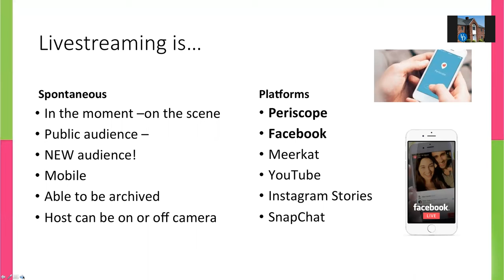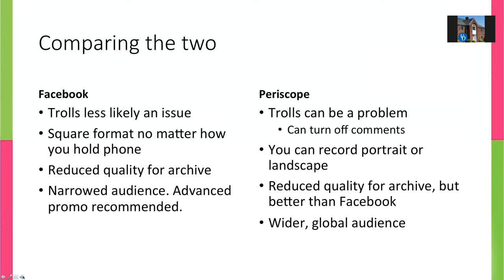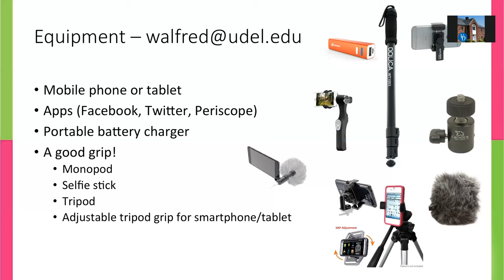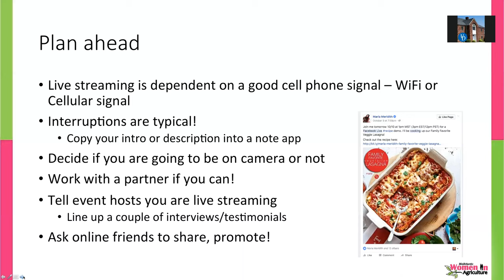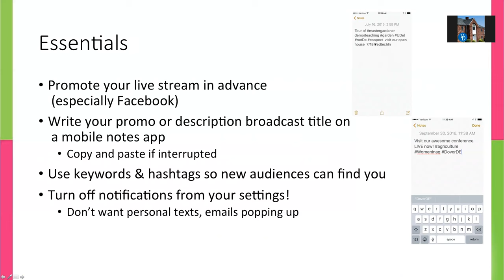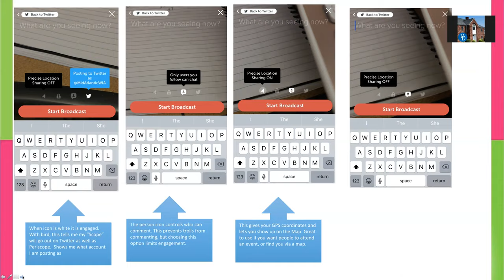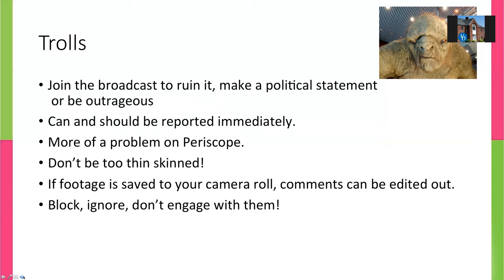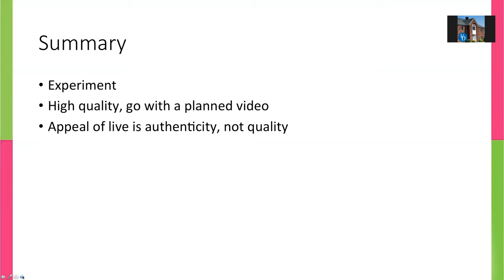Walfred on Periscope